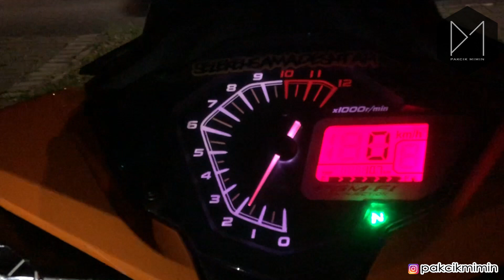DIY : RS150R Pasang Suis Hazard Intergrated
Henlo Guys! Pakcik tau suis hazard intergrated ni dah lame ade dalam pasaran, tapi pakcik baru ade mase untuk pasang. Basicly proses ni hanyelah plug and play sahaje, tapi pembesaran lubang perlu dilakukan. Jadi jom ikot pakcik pasang suis hazard intergrated ni.

Kalau nak beli set sticker Pakcik Mimin, whatsapp nombor ni,